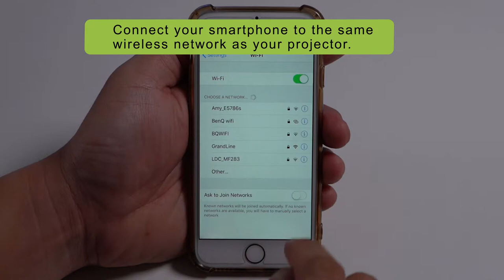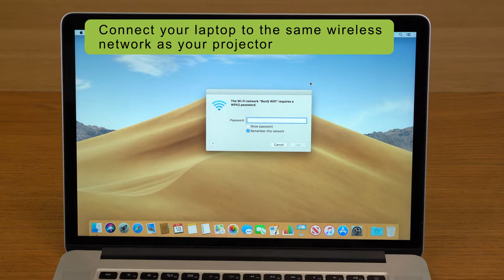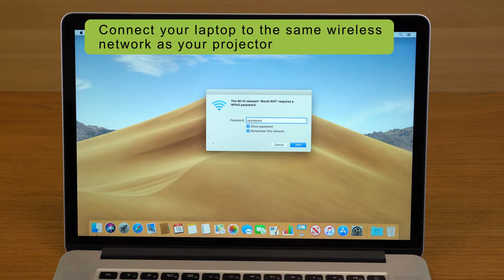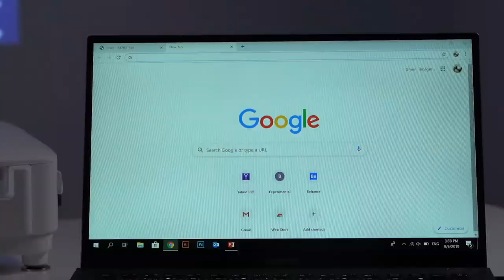How to cast & mirror your device to E600 series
Short video guide to show you how to do initial setup for E600 series how to wirelessly project your device to E600 series